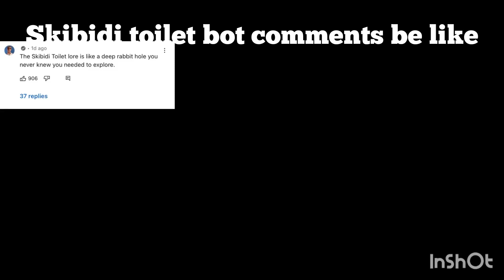Skibidi toilet bot comments be like 💀